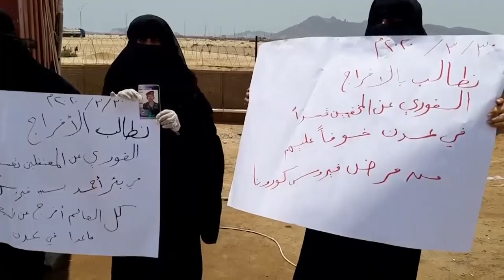حملة إلكترونية للمطالبة بإطلاق سراح السجناء في اليمن خشية تفشي فيروس كورونا | تقرير: ماهر أبو المجد